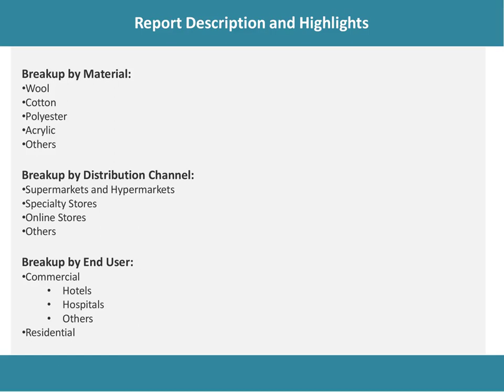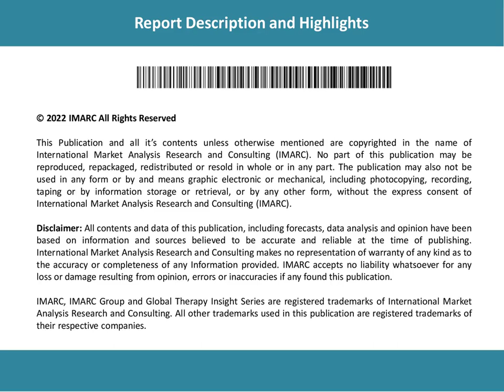Global Electric Blankets Market Size 2022-2027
According to the latest report by IMARC Group: the global electric blankets market is expected to exhibit a CAGR of 7.33% during 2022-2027.

IMARC Group
30 N Gould St Ste R
Sheridan, WY 82801 USA - Wyoming